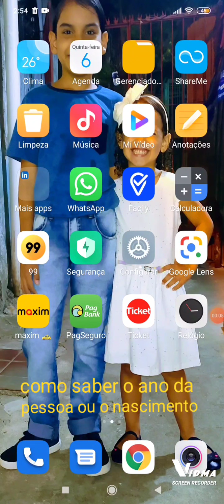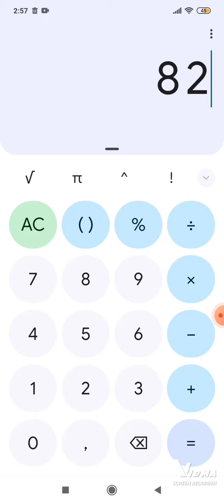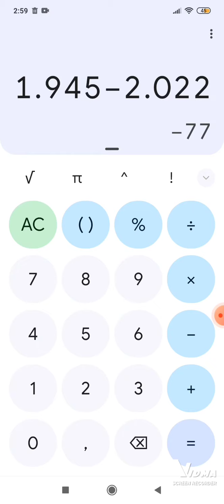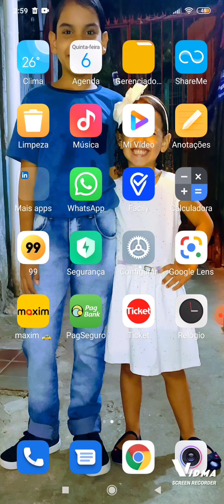como saber o nascimento de uma pessoa so com a idade